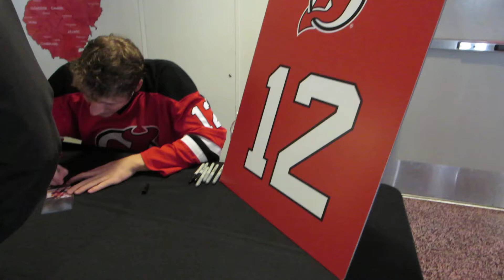Telling Damien Brunner I love him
Just telling a guy I just met I love him. No big deal.

So awkward...or awesome..awksome!